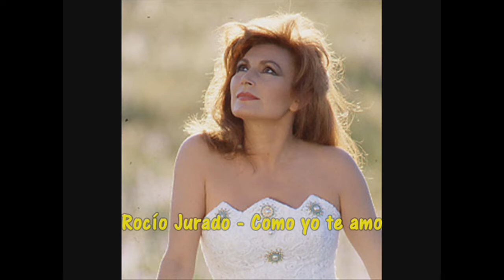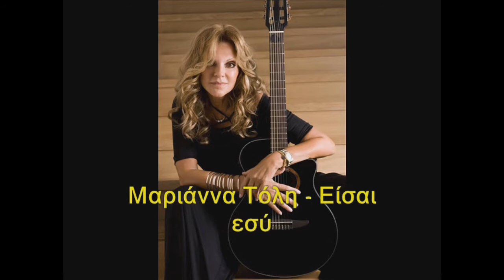TU CANCIÓN ME SUENA #3 | versiones griegas de canciones en español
Este es un vídeo especial para todos los amantes de la música griega y que hablamos en español. Me encanta cada vez que descubro que una canción española ha sido versionada en griego o al revés, ya que es una muestra más de la transmisión cultural entre los de habla española y los de habla griega.